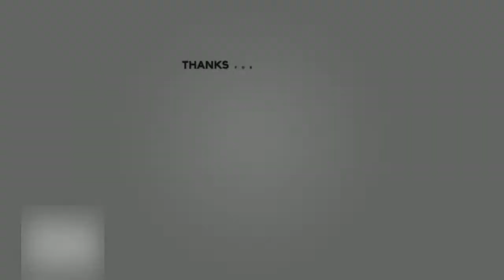The BEST 12 year old in Fortnite carried me in Arena duos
Please make sure to use code Cozy_Lee in the Fortnite and Rocket league item shop